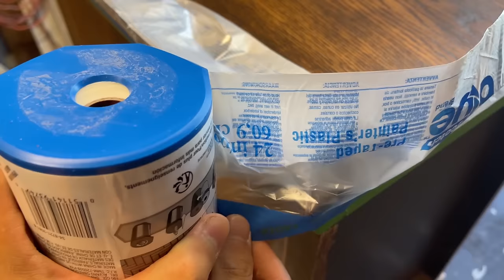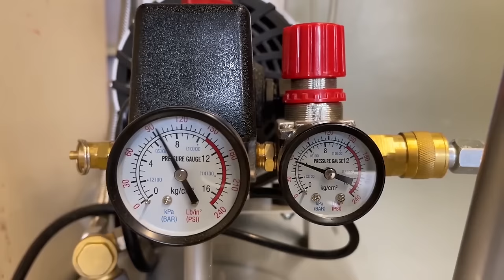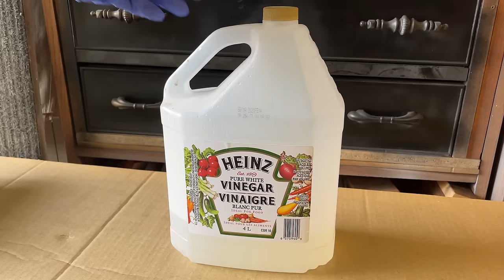Turning an Old Desk into Mid-Century Modern Nightstands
In this makeover, I transform an old desk into a set of mid-century modern nightstands with a unique stain and paint combination.

Once a part of a 1950s desk, these pieces have been repurposed to stand as independent nightstands, bonded in style.

The top, base, and face of the desk were made out of particle board. This meant that I would have to replace them with solid wood if I wanted to stain them, so that's exactly what I did with this project. For the top and base, I used a couple of salvaged dining table tops that I collected over time through Facebook Marketplace (you can often find them for super cheap or sometimes even free, which is amazing for the amount of solid wood you’re getting.) For the drawer fronts and the door, I used solid wood cutting boards that I also had in my garage — they were the perfect depth! :D

And if you have any questions, I would be happy to answer your comments.

- Andy from Modern Makeovers

Below is a list of some of the tools and products that I used.

Bondo Body Filler
Kreg Pocket-Hole Jig
Tiny Detail Sander
Ryobi Router
Spray Gun Holder
Spray Gun (Graco FX3000)
California Air Compressor (15 gal)